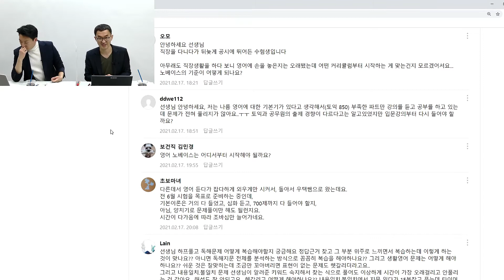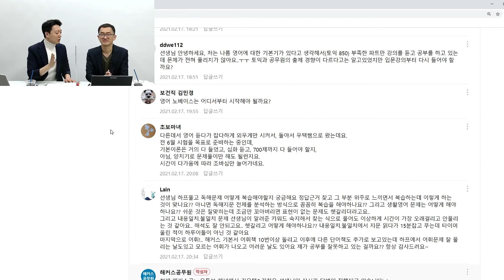9급공무원시험과목 노베이스의 기준은? 요즘 다 있는 토익, 점수대에 따른 공무원준비, 공무원되는법은?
최종합격 시 수강료 100% 환급!

토익 시험 한번쯤은 봐봤잖아요!
토익 점수대로 구분해보는 공무원 영어 노베이스의 기준을 알아보아요.
또, 노베이스를 위한 영어 공부 시작법까지,
이 영상에서 한번에 확인하기!